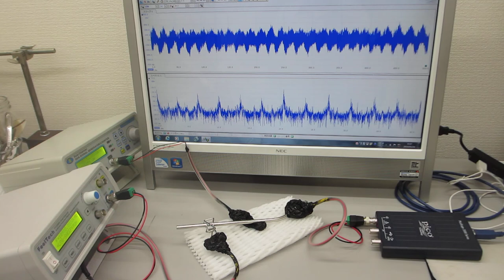オーダーメード超音波プローブの製造技術（特性テスト）